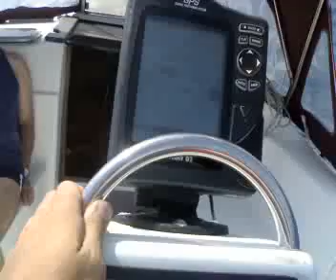Procida - Ventotene Mare forza 3 ascendente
breve stralcio della traversata procida - ventotene su Asteria, una 37 Dufour tutto pepe...:)